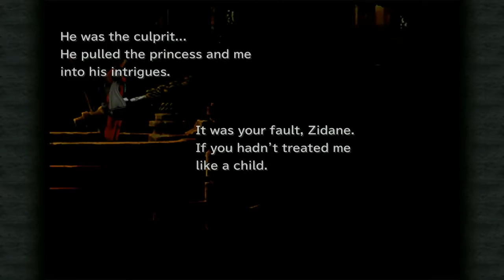Let's Play: FINAL FANTASY IX | GAMEPLAY | WALKTHROUGH | #10